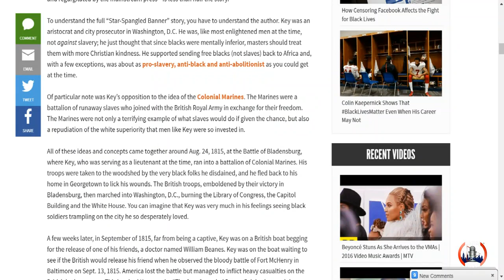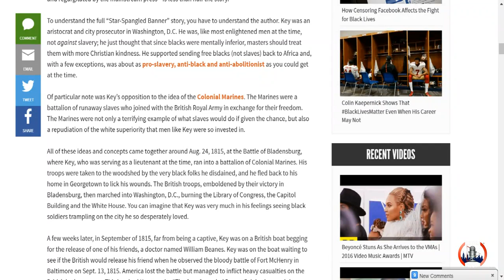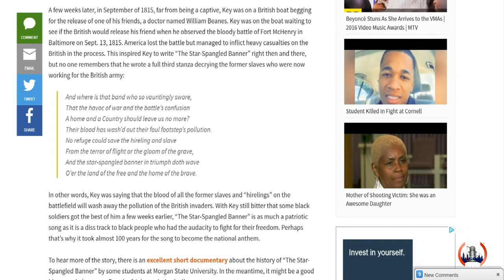Colin Kaepernick Viciously Attacked For Refusing To Stand For National Anthem